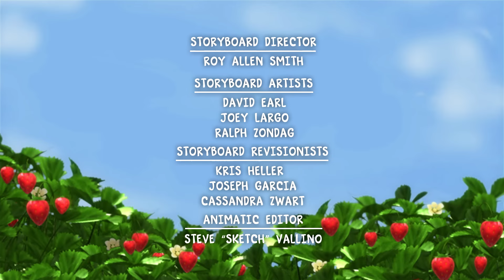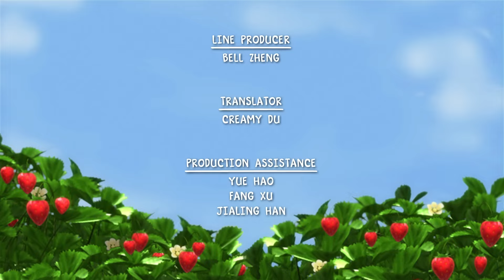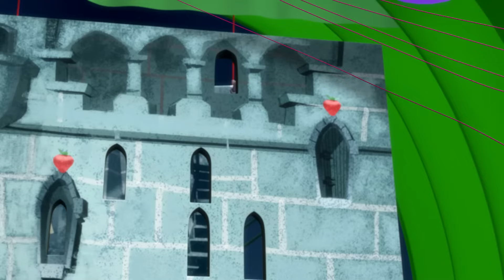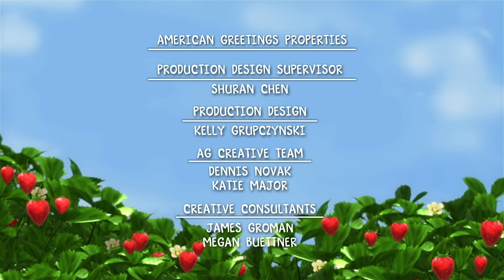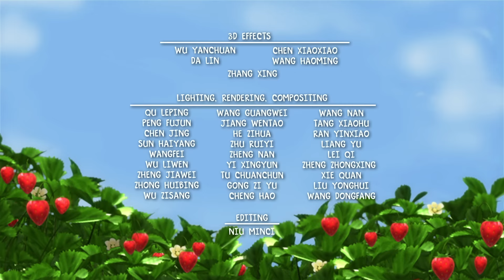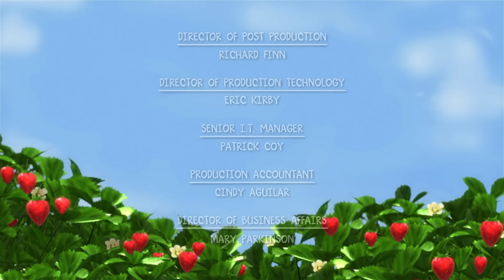Making a Hit Song! | Strawberry Shortcake Berry Bitty Adventures | WildBrain Enchanted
When a simple tune Cherry composes goes viral on the Berryweb, Cherry quickly gets fed up with everyone listening to this song, everywhere, all the time. She goes to comic lengths to get some peace so she can compose the song she's suppose to write for the Queen of Berryvania.

Greetings to the WildBrain Enchanted channel! Join us daily as we bring you captivating videos tailored for children aged 5 to 8. Explore a world of enchanting content that's perfect for young minds. Including: Strawberry Shortcake & Rainbow Ruby & Little People

Dance Puppy Dance | Strawberry Shortcake Berry Bitty Adventures